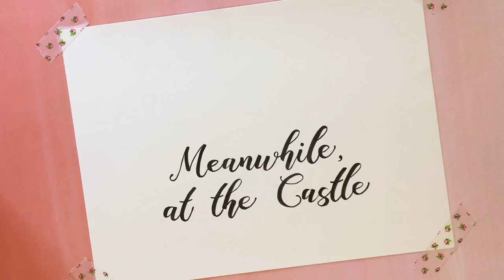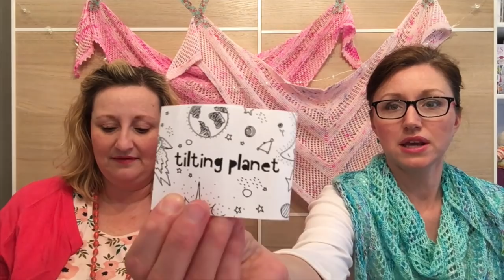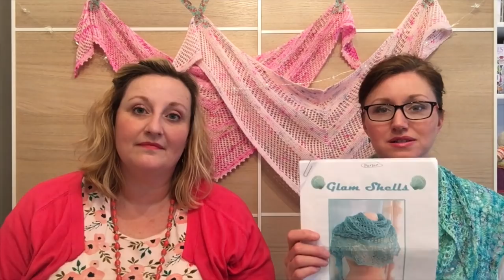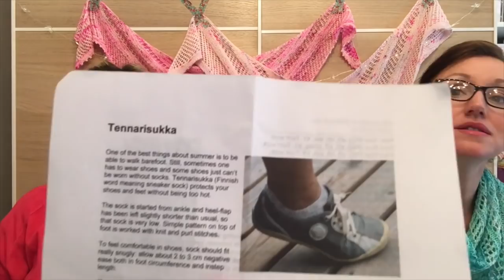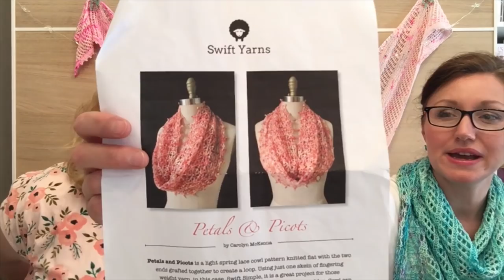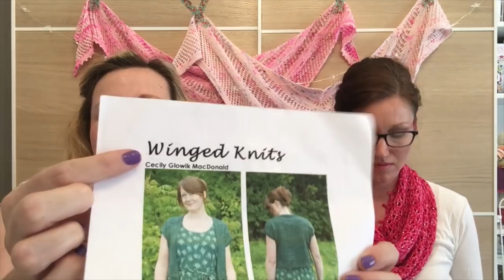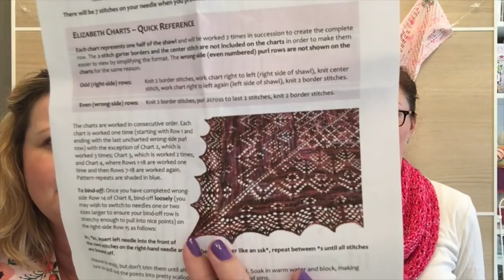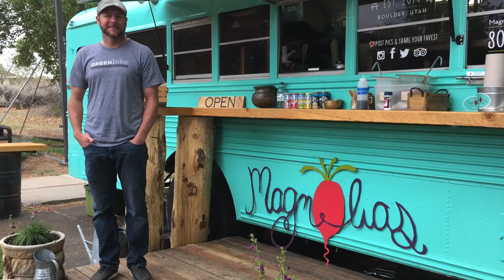Meanwhile, at the Castle Episode 33: Paper Shorts and a Bunny Kidnapping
You can find Queen Deborah on Ravelry as IndigoChicken, on Instagram as IndigoChickenDolls, and on Etsy as Indigo Chicken or email her through

Queen Emily can be found on Ravelry as SaltCityKnits (new user name!) and on Instagram as SaltCityKnits.

Please join us on Ravelry in our group for more discussion, photo sharing, and prizes!

SHOW NOTES

*Deborah’s Projects*

Reyna Shawl by Noora Laivola

Tilting planet yarn in Cosmic colorway

Glam Shell Shawl by Marisa Hernandez

Yarnbrary Biography Sock in Eat Me.Drink Me. colorway

Deborah Norville Serenity in Surf colorway

Dragon Hoard Yarn in Captain Jack Sparrow colorway

Tennarisukka Socks

Petals and Picots by Swift Yarns

Custom dyed yarn by Vintage Fairie LLC

Yarnbrary yarns in Romeo colorway

Knitterly Things in Sum-sum-summertime colorway

Turkish Cast On tutorial

China Rose Wrap by Sweet Georgia Yarns

OOAK colorway by Yarnbrary yarns

Yarn Cafe Creations in Barb colorway

*Emily’s Projects*

Yarnbrary yarns in Knittin’ Pretty 2018 custom colorway

Chamomile Shawl by Julie Debruex

Hula Hut Maui Sock in Robin Egg, Huckleberry Trifle, and Huckleberry Chuckle

Flower Picot Doily with Aunt Lydia’s crochet thread #10 in White

Aria Socks by Emily Clawson – pattern coming in June.

Hedgehog Fibers Sock in Monarch colorway

Vintage Market Tote bag by The Lavender Chair

Bernat Maker Home Dec in Aqua and Cream colorways

Fat Quarter Fizz Quilt

Arbor Blossom fabric collection by Riley Blake

Yarnbrary yarns in L.M. Montgomery

Bluebird Cardi by Cecily Glowik MacDonald

Yarnbrary yarns Harriet Smith colorway

Elizabeth Shawl by Dee O’Keefe

Yarnbrary yarns in Charles Dickens colorway on Memoir Singles Lace

*Other Mentions*

Back to Eden Gardening Method

A Simpler Home Project Bag

Daisy Girl Designs project bag

Hole in the Wool Yarn

Yarning Apart

Friendly Gathering Fiber Arts

Dandelion and Dogwood